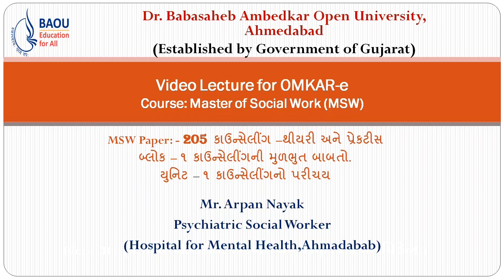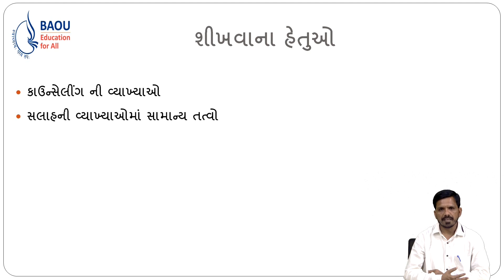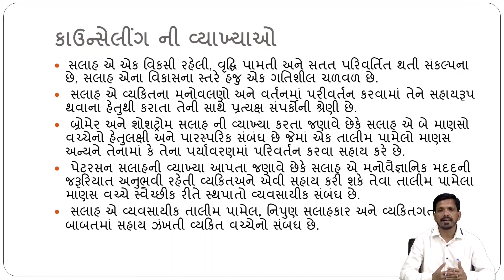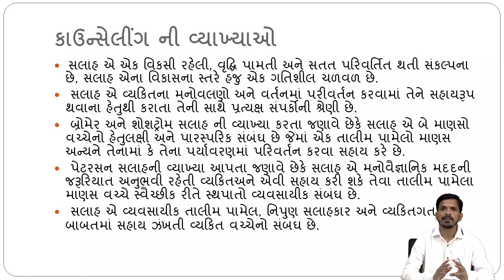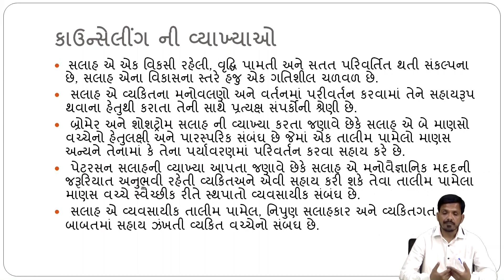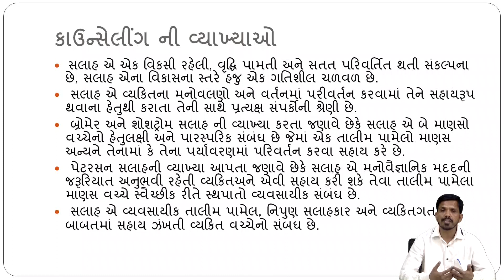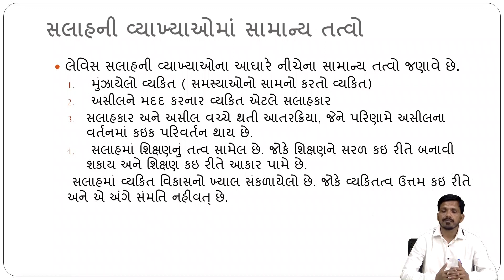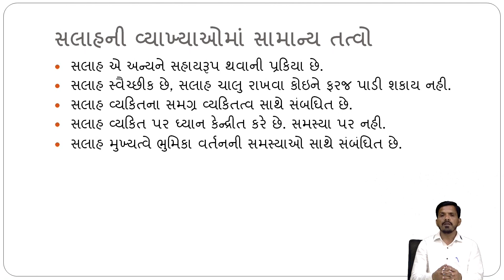MSW 205 Block -01 Unit -01 કાઉન્સેલીંગનો પરીચય